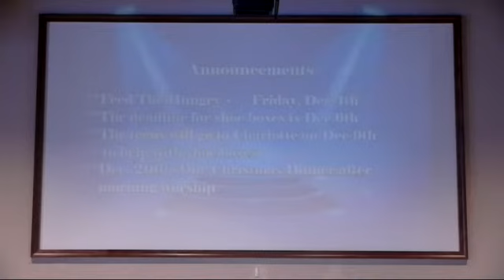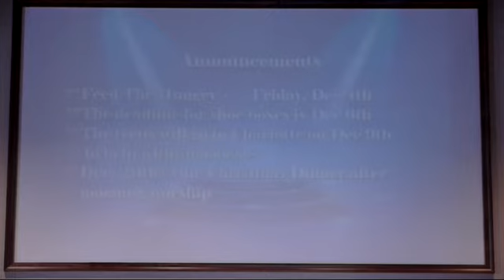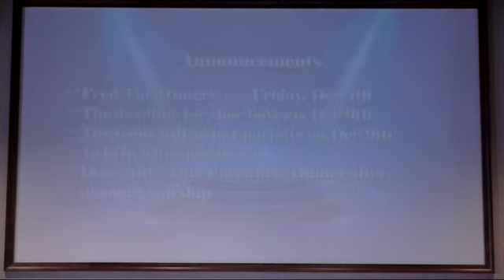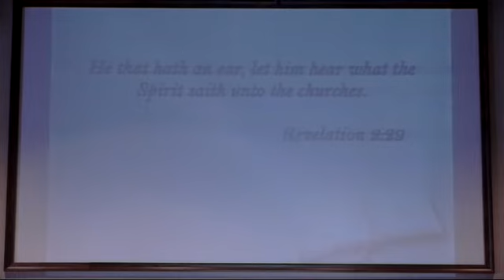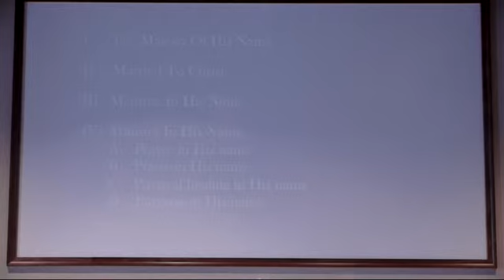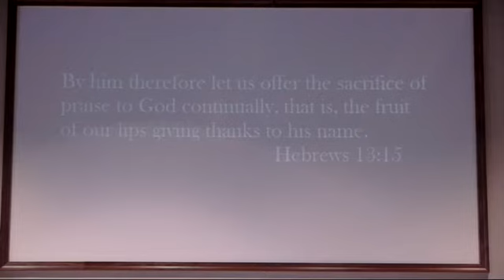Prayer in the Name of Jesus